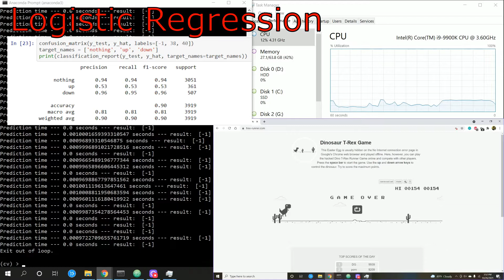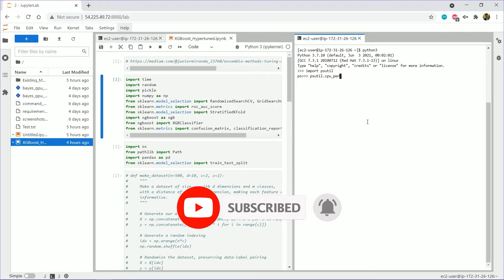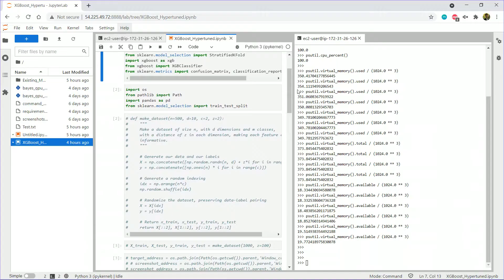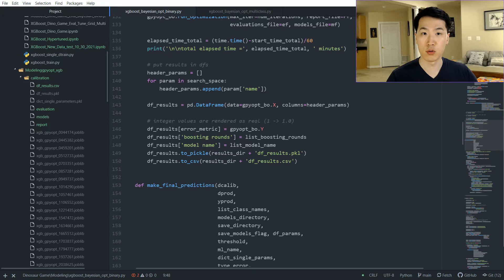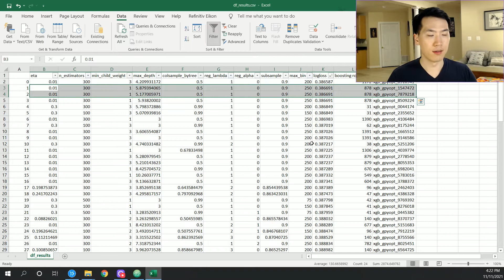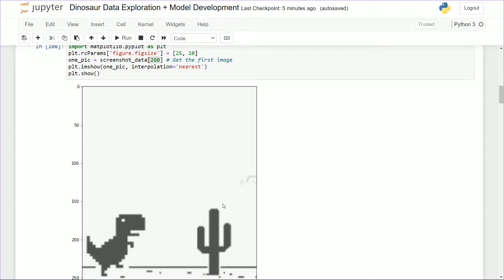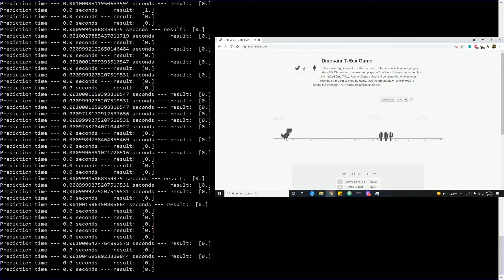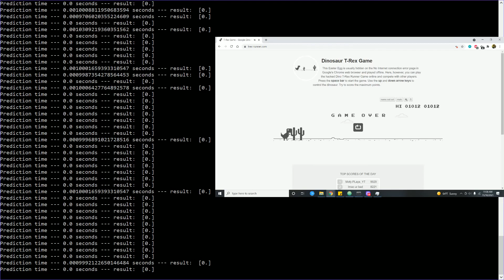Beating the Chrome Dinosaur Game with AI !!!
Likes: 19 👍: Dislikes: 1 👎: 95.0% : Updated on 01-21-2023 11:57:17 EST
Curious on how to beat the Chrome Dinosaur Game without the use of Reinforcement Learning? Look no further! Throughout this video, I go through various classification models that can a great job of tackling this problem!

0:00 - Comparing Effectiveness of Base Models
1:45 - Using the AWS EC2 and S3
3:20 -  Bayesian Optimization Grid Search
5:01 - Calibrate your screen capture!
5:40 - Results of best model & Next Steps?